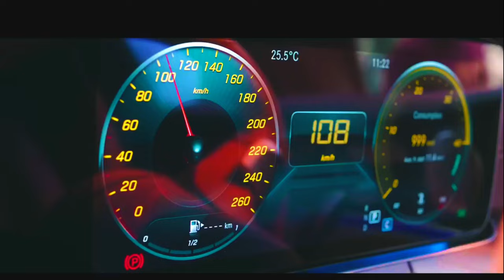Siddarth Roy Trailer | Deepak Saroj & Tanvi Negi | V Yeshavi Films | 23rd February-2024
Siddharth Roy movie was released in theaters on 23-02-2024

is a Telugu

Directed by V. Yeshasvi. Deepak Saroj and Tanvi Negi play the lead roles,

supported by Anand, Kalyani Natarajan, Matthew Varghese, Nandini, Keerthana, and others.

The music is composed by Radhan.

Cinematography by Sam K Naidu,
and editing by Praveen Pudi.

Produced by Jaya Adapaka under Shree Rahda Damodar Studios and Vihaan And Vihin Creations banners